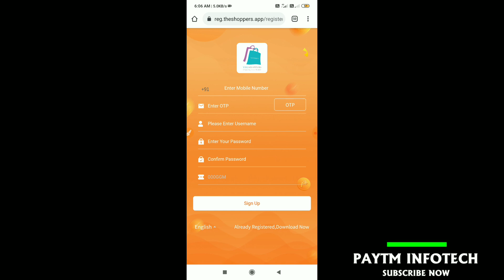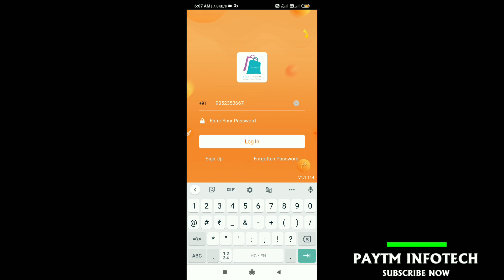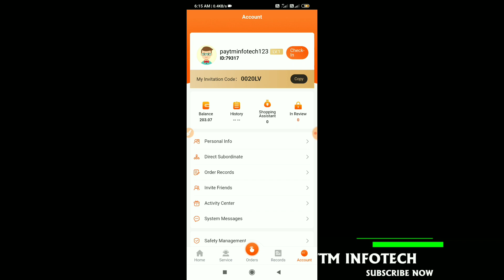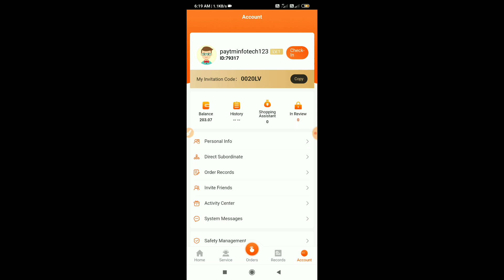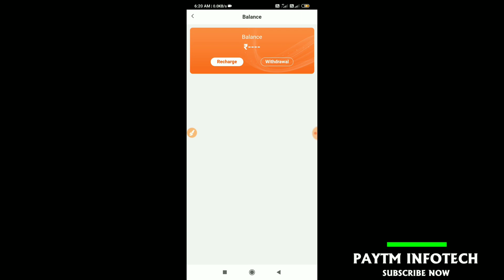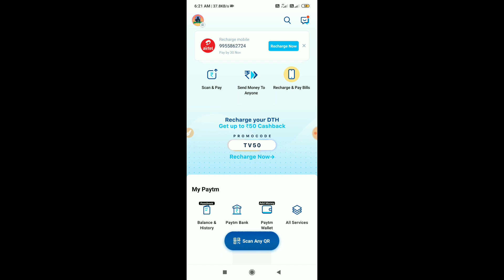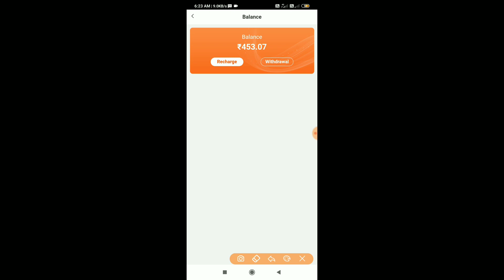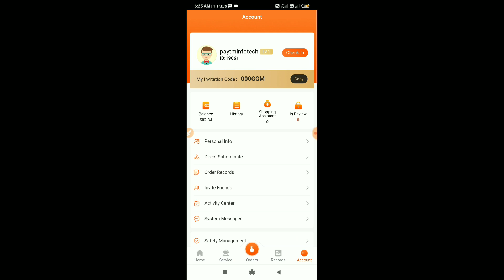New Amazing loot with bug trick, 255+255+255 one device unlimited bypass trick, Live Payment proof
Join our telegram channel for latest Loots and Scripts

Refer Code:- 000GGM